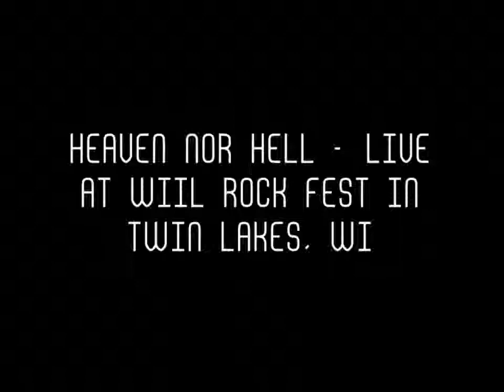Heaven Nor Hell - live at WIIL Rock Fest in Twin Lakes, WI